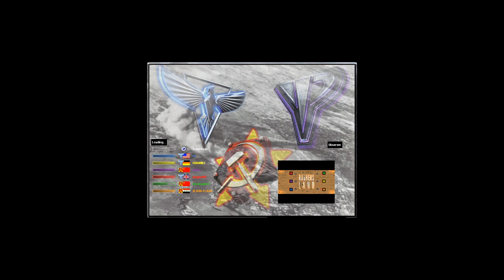Bunkers Land - Red Alert 2 & Yuri's Revenge online on